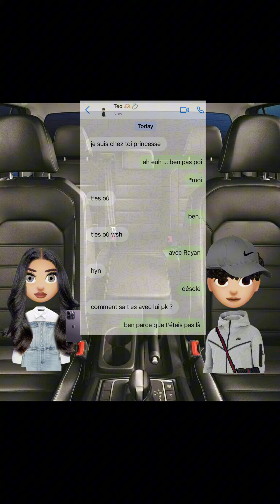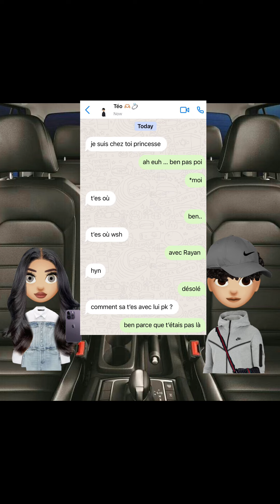« Nous deux jusqu’à ce que la mort nous séparent » moitié d’épisodes